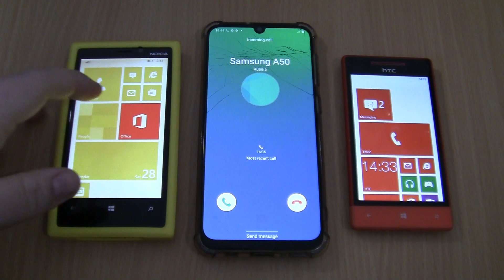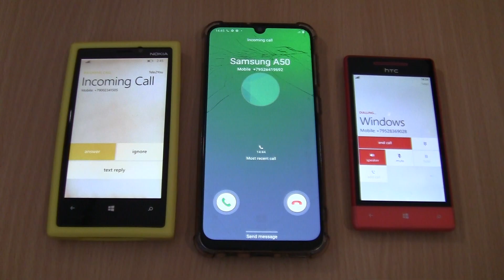Over the Horizon incoming call&Outgoing call at the Same Time Samsung Galaxy A50+Htc+Nokia Lumia 920